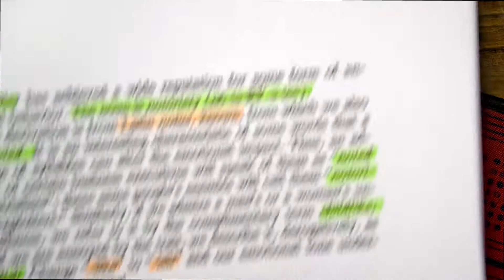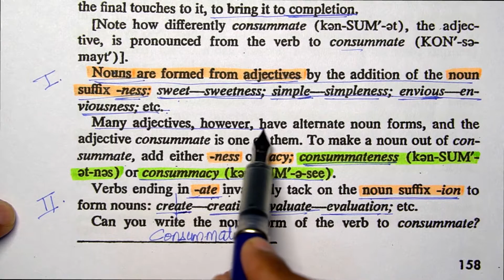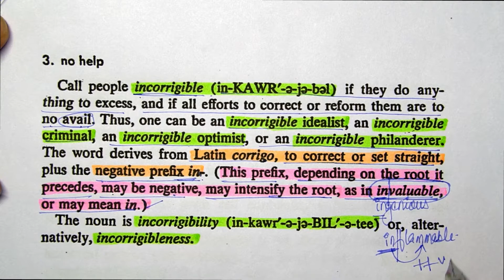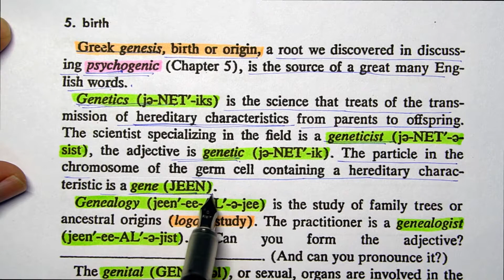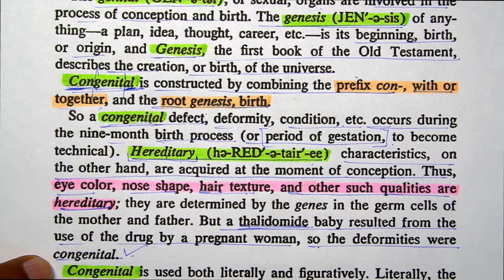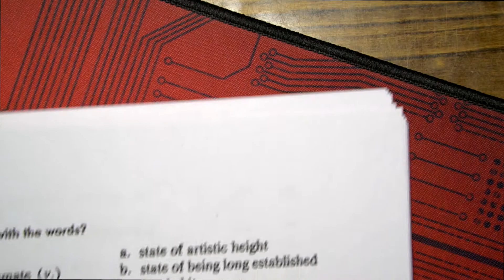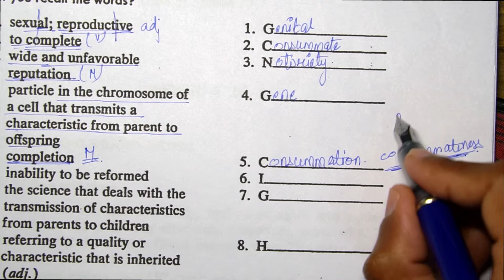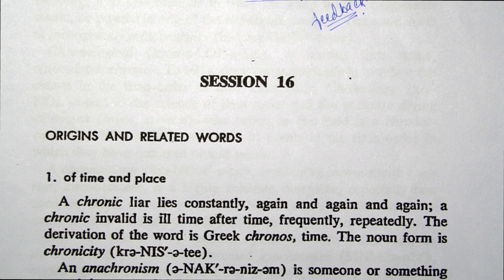Word Power Made Easy, Session-15 || Line By Line || With Exercises || याद होने की गारंटी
-word power made easy book
-word power made easy review
-how to read word power made easy book
-how to improve english words
-english for nda/cds/defence
-learn english
-english vocab book
-best book for english vocab
-english book for competitive exams
-english book for bank exams
-english book for ssc sxams
-ibps so english
-sbi so english
-rbi assistant english
--rbi grade b english
-lic assisitant
-ssc gd english
-ssc cds english

Penguin publication